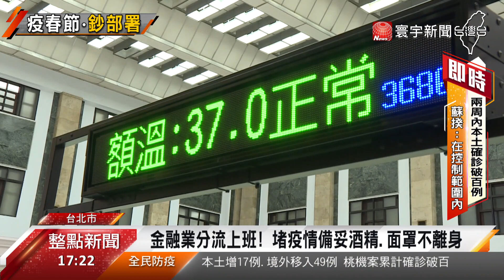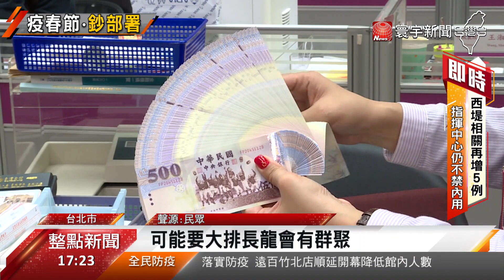年關將近換鈔需求增 公股銀行規劃防群聚@globalnewstw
年關將近，越來越多民眾有換新鈔需求，公股銀行如臨大敵，為了分散人潮，台銀表示本周就會提前開放ATM提領新鈔，下周開放臨櫃換鈔，也可能在戶外加開臨時櫃，避免群聚風險。至於是否會以身分證單雙號分流換鈔，還必須跟指揮中心討論。